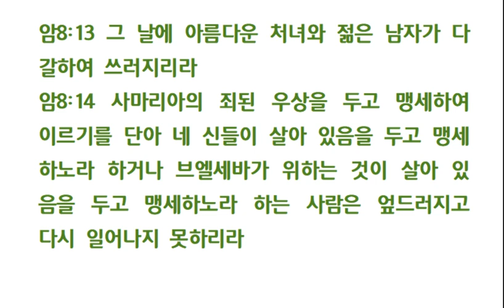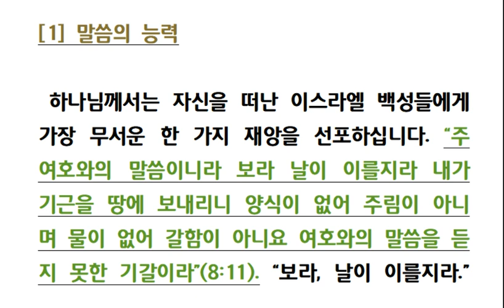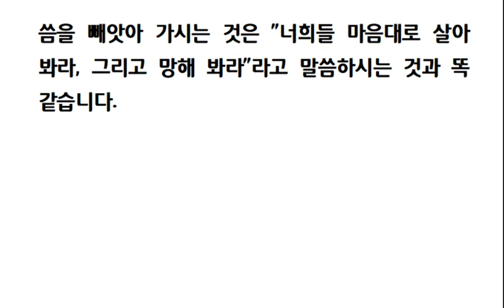아모스서강해(12-1) 말씀의 기근 (1)말씀의 능력 (암 8장 11-14절) 240624 월요새벽기도